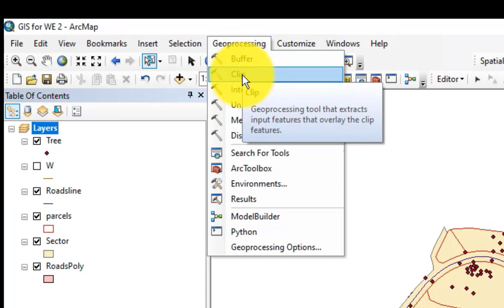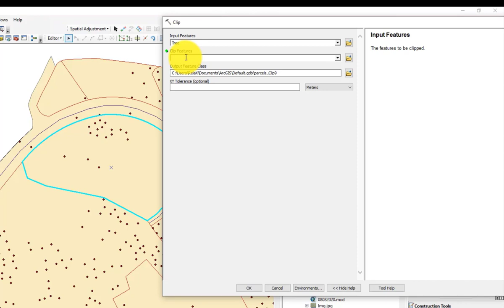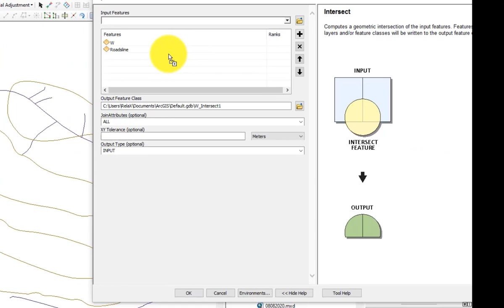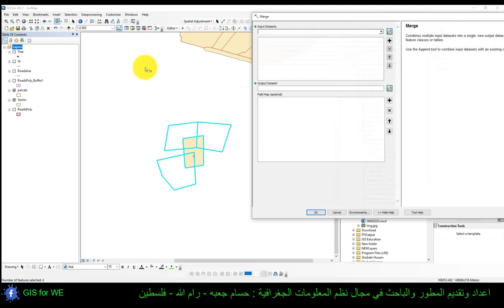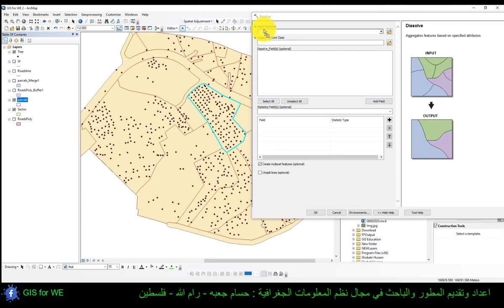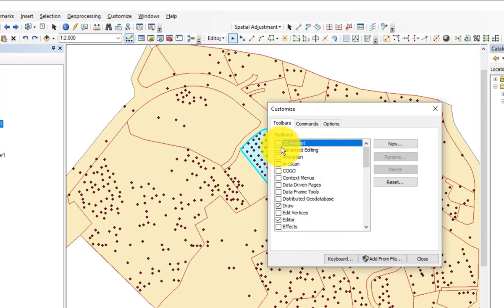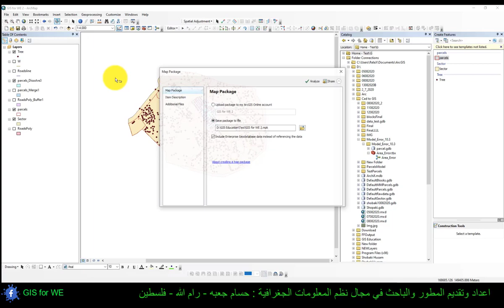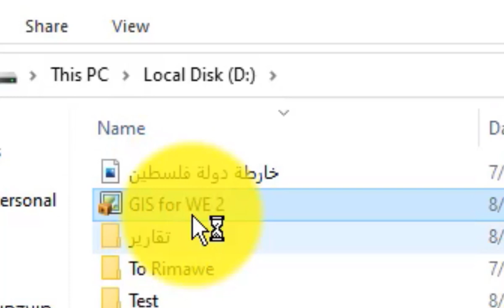1-14تعرف على قائمة Geoprocessing و Customize و Map Package | تعلم نظم المعلومات الجغرافية GIS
جي اي اس, الارك جي اي اس, ارك جي اي اس, مشكلات الجي اي اس, أرك جي أي اس اون لاين, الارك جي أي أس, geoprocessing, arcgis geoprocessing tools, geoprocessiong, الارك ماب, arcgis pro geoprocessing tools, ادخال المعطيات على الارك جيس, كيفاش نرسم على الارك جيس, طريقة الرسم على الارك جيس, رسم الزراعة على الارك جيس, الرسم اول مرة على الارك جيس, رسم كل ماهو مساحي علة الارك جيس, اسهل طريقة لرسم على الارك, الارك كاتالوج, تعليم ارك جى اى اس, برنامج ارك جى اى اس

الدرس الرابع عشر من الدورة المجانية لتعلم ArcGIS المرحلة الاولى نتعرف على:
1. اداة Buffer لانشاء حرم مكاني.
2. اداة Clip و  Intersect لاقتطاع ظواهر معينة من مساحة مختارة.
3. اداة Union  و Merge لدمج عدد طبقات او ظواهر جغرافية .
4.اداة Dissolve لاستخراج طبقة او عدة ظواهر مع تحديد حقول مختارة.
5. قائمة Customize Tools لاضافة اي شريط ادوات و عمل اختصار لاي اداة.
6. اخراج Map Package لمجموعة من الطبقات مع واجهة Arcmap المختارة واستخدامها لجهاز حاسوب اخر.